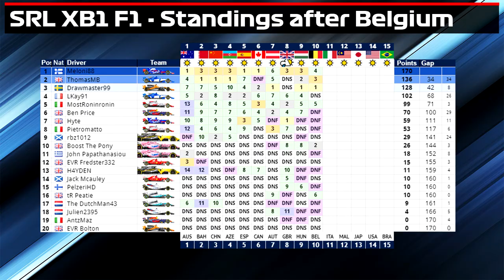F1 2017 | SRL Season 6 | XB1 F1 | Round 11, Italian Grand Prix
Back to points! Even though 9 attended and 7 finished, I think I can be quite happy with this result! Hoping to get an adapter soon so I can use my wheel
❗️❗️ F1 2018 HUD Overlays created by Iain Berryman (madotter) ❗️❗️

🎮 Setup 🎮
● Thrustmaster T300RS & Xbox One S Controller
● PC & Xbox One
● Playseat Challenge
● 21.5'' Samsung Monitor